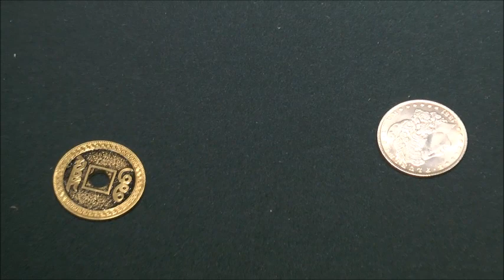超ビジュアル・トランスポコインモルガンバージョン